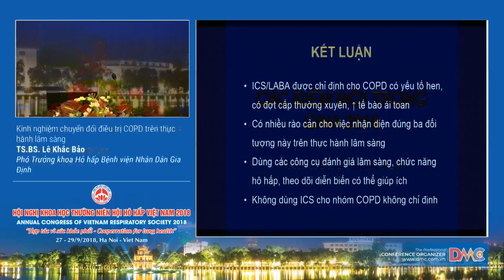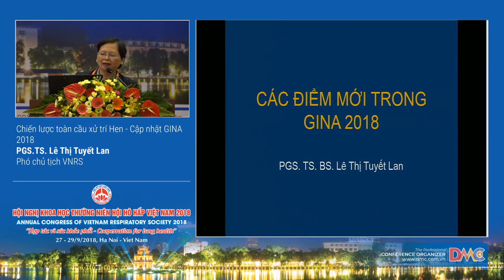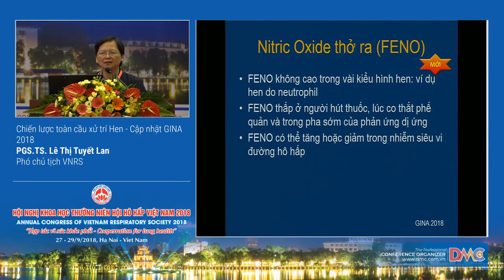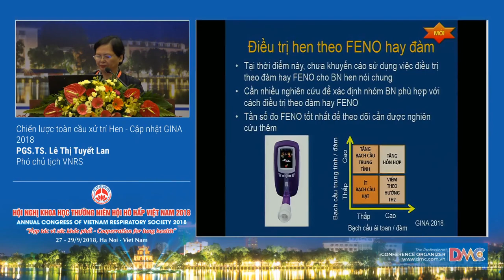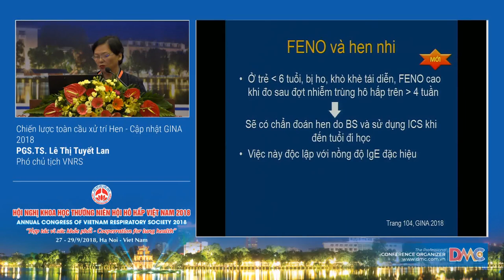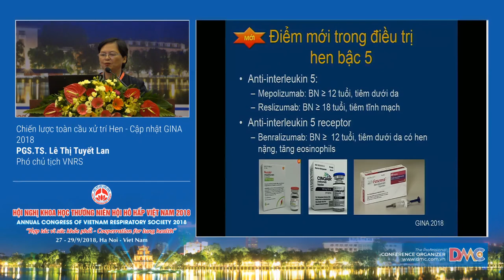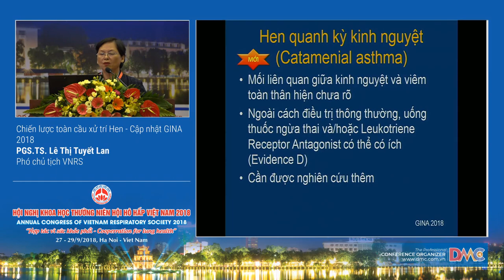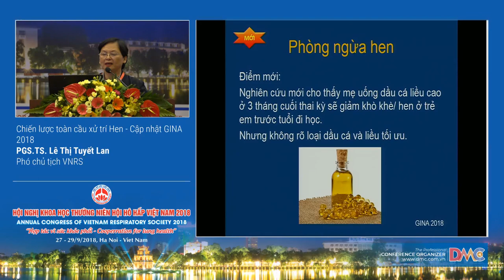Chiến lược toàn cầu xử trí Hen Cập nhật GINA 2018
3  Chiến lược toàn cầu xử trí Hen   Cập nhật GINA 2018
PGS.TS. Lê Thị Tuyết Lan
Phó chủ tịch VNRS